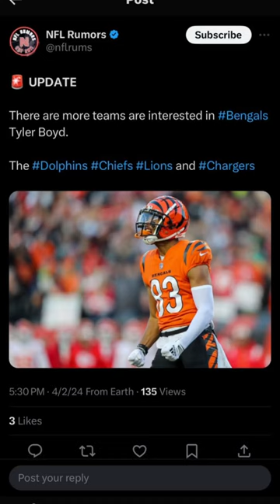Tyler Boyd’s interests